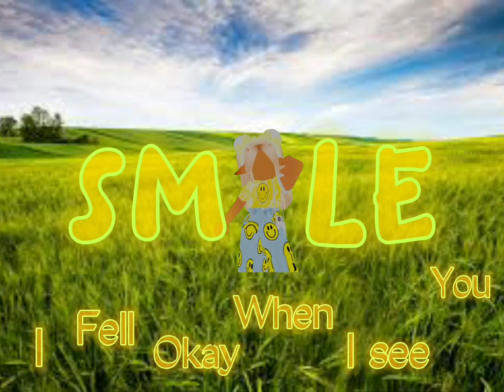Dandelions🌼Capcut || inspired from Cute Cookie Gaming🍪 (this took me 1 hour)